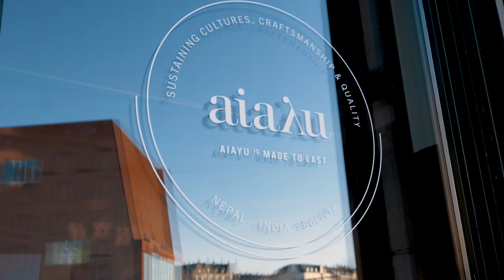SOVEVÆRELSES STYLING MED AIAYU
Se med når Maria, stifteren af Aiayu,
viser dig, hvordan du styler dit soveværelse med økologiske og bæredygtige tekstiler i milde farver. Maria viser dig flere forskellige sammensætninger, så du kan blive inspireret til at skabe lige præcis det look, der passer til dit hjem og dit humør.